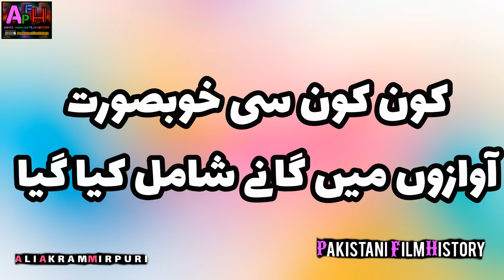Sajna Door Deya || Sajna Door Deya 1970 pakistani punjabi movie || Pakistani film history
السلام علیکم پیارے دوستو ۔اس ویڈیو میں ہم نے پاکستانی پنجابی فلم سجنا دور دیا کے بارے میں مکمل معلومات آپ سے شیئر کی ہے چینل کو سبسکرائب کریں ویڈیو دوستوں میں شیئر کریں
filmakistani film industry
film industry
history film industry
best pakistani film
pakistani movie list
Pakistani Movies Collection
movie collection
punjabi movie
urdu movie
Pakistani Urdu Movie
Pakistani Old Punjabi Movie
Pakistani Old Urdu Movie
hindi movies
Actor Movie Filmi Dunya
Pakistani filmain
history of pakistani film
movies of pakistan
lollywood
pakistani cinema
Old pakistani movies
pakistani film
pakistani movie
Pakistan Films
Old Pakistani Films 1969

Pakistani cinema history
films of Pakistan
Film History
pakistani films
History of Pakistan film industry
Film
Pakistan film industry history
Know about old movies
پاکستانی پرانی فلموں کے لیے ہمارے چینل کا وزٹ کریں